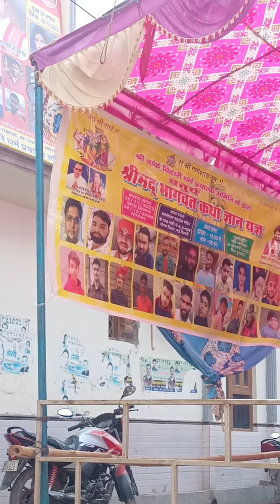Today Start Shree Mad Bhagwat Katha Vayas Shree Sandeep Murgdal ji Maharaj Vblogs